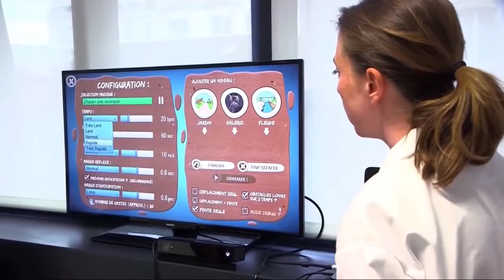Arte Future Mag TOAP Run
Un reportage de l'émission FutureMag d'Arte sur les bienfaits des jeux vidéo thérapeutiques pour les personnes souffrant de la maladie de Parkinson.